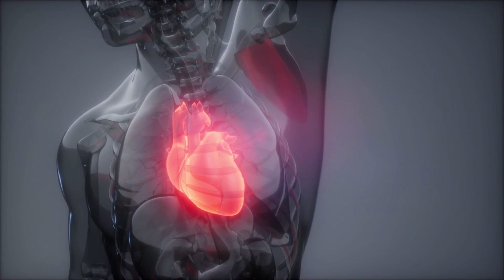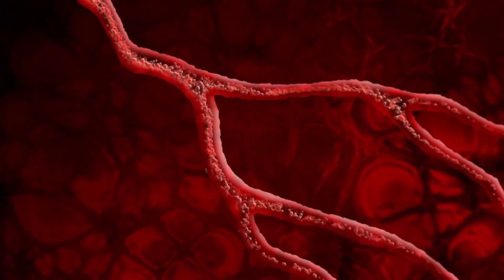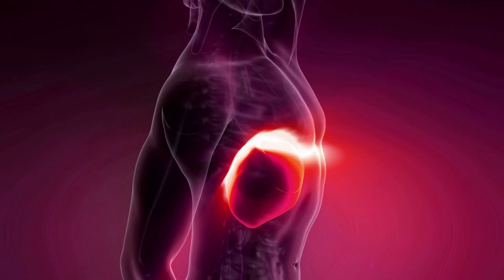长期喝咖啡到底健不健康？5个真相必须知道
欢迎来到如闻医生！我们是一个致力于为观众提供最新的健康医疗知识和实用的健康生活方式技巧的YouTube频道。在这里，从预防保健到疾病治疗，包括饮食、运动、心理健康和药物治疗等方面问题，只要您想知道和了解的，我们团队专业的医疗专家、保健专家和健康生活方式顾问都会在视频中分享。为您提供实用的建议和策略，帮助您和您的家人保持健康、幸福和富有成效的生活方式。订阅如闻医生，加入我们的社区，一起开启健康生活的新旅程！